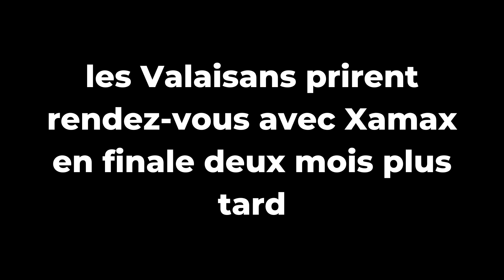FC Sion 2-1 FC Bienne: les meilleurs moments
Retour sur les meilleurs moments de la demi-finale de la Coupe de Suisse remportée 2-1 face au FC Bienne en 2011.